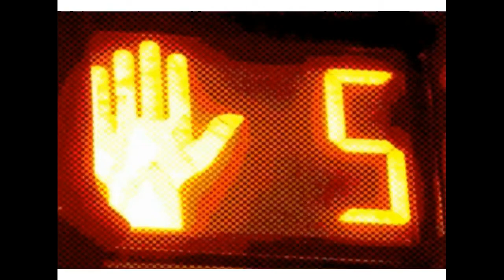SmashSpeak! - Australia's most popular Speaking & Leadership club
Come to SmashSpeak! and take your speaking and leadership to unimagined levels - FUN, NRG & Challenge